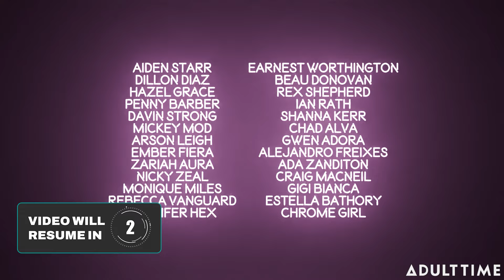LEANA LOVINGS: Cuddle Puddles & The Sex Machine | The ADULT TIME Podcast With Bree Mills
SEASON 2, EPISODE #01:
Season 2 of The ADULT TIME Podcast is HERE! In this inaugural episode, host Bree Mills is joined by Adult Time Ambassador & award-winning entertainer Leana Lovings! Listen to hear Leana Lovings' journey in the adult industry, including how her experiences with sensory processing disorder led to her entry into s*x work. Leana discusses her exploration of kinks within the BDSM community, and how she learned the importance of consent and communication from the kink community. Bree and Leana share their favourite Adult Time creative projects like FUTA WORLD, and Leana’s role as an ambassador for Adult Time. From cuddle puddles to riding the F*ck Machine & League of Legends, tune in to an episode full of sensory delights!

ABOUT ADULT TIME:
Adult Time is a digital subscription platform for a new era of adult entertainment. We are a brand built by people who believe in a future where mature audiences can safely, securely, and proudly have a place in their lineup for premium adult content. In addition to our addictive programming, Adult Time is dedicated to creating a personalized content experience for all our viewers with 400+ channels, 60,000 episodes, and VR and interactive toy integration.

TIMESTAMPS:
(00:00) Introduction to Leana Lovings
(00:31) Podcast Introduction
(01:17) Leana's Journey Begins
(02:40) Exploring Kinks and Fetishes
(03:30) First Experiences in Sex Work
(05:00) Importance of Consent in Porn
(06:22) Introduction to BDSM
(07:10) First BDSM Experience
(09:35) BDSM as a Safe Space
(11:24) Cuddle Puddles and Community
(11:30) AD BREAK: SPUN | A Girlsway Original Film
(12:54) VR in Adult Content
(14:49) Intimately POV Concept
(18:19) Directing Experience
(20:37) AD BREAK: THE BOTTOM FLOOR | An Adult Time Original Film
(21:28) Memorable Adult Time Projects
(23:21) Working with Prosthetics
(24:15) The prosthetic penis experience
(24:50) Filming the doll scene
(26:20) Challenges of machine scenes
(28:04) Importance of consent
(30:05) AD BREAK: HOME SWEET HOME | A Pure Taboo Film
(31:27) Mental health and influence
(32:55) Guidance for new talent
(34:00) Anonymous emotional workshop
(36:09) Personal interests outside work
(37:35) RAPID FIRE QUESTIONS!
(37:43) Self-consciousness about watching scenes
(38:25) Favorite roleplay scenario
(39:28) Preference for League of Legends
(40:38) Food vs. sex dilemma
(41:54) Best way to slide into DMs